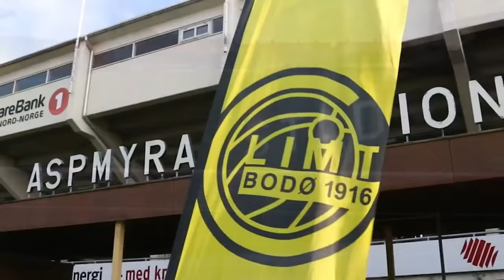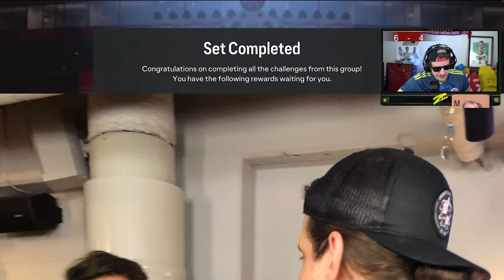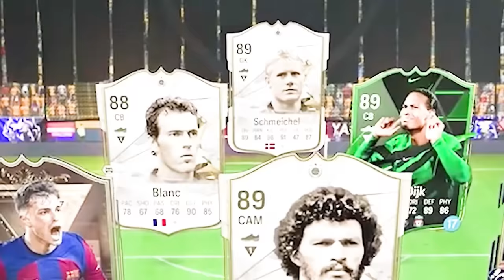I Evo'd The COLDEST Card In FC24!!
In today's episodea, we play our last Weekend League of 2023 and Evo the COLDEST card in FC24!!